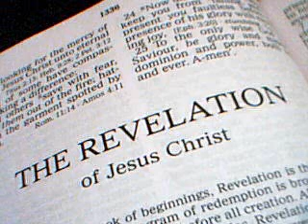BOOK OF REVELATION CHAPTER 12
RECEIVE THE REVELATION**BE PREPARED
Current events confirm that we are in the last days.

Revelation 12
The Woman, the Child, and the Dragon
 1 Now a great sign appeared in heaven: a woman clothed with the sun, with the moon under her feet, and on her head a garland of twelve stars. 2 Then being with child, she cried out in labor and in pain to give birth.
3 And another sign appeared in heaven: behold, a great, fiery red dragon having seven heads and ten horns, and seven diadems on his heads. 4 His tail drew a third of the stars of heaven and threw them to the earth. And the dragon stood before the woman who was ready to give birth, to devour her Child as soon as it was born. 5 She bore a male Child who was to rule all nations with a rod of iron. And her Child was caught up to God and His throne. 6 Then the woman fled into the wilderness, where she has a place prepared by God, that they should feed her there one thousand two hundred and sixty days.
Satan Thrown Out of Heaven

7 And war broke out in heaven: Michael and his angels fought with the dragon; and the dragon and his angels fought, 8 but they did not prevail, nor was a place found for them[a] in heaven any longer. 9 So the great dragon was cast out, that serpent of old, called the Devil and Satan, who deceives the whole world; he was cast to the earth, and his angels were cast out with him.
10 Then I heard a loud voice saying in heaven, "Now salvation, and strength, and the kingdom of our God, and the power of His Christ have come, for the accuser of our brethren, who accused them before our God day and night, has been cast down. 11 And they overcame him by the blood of the Lamb and by the word of their testimony, and they did not love their lives to the death. 12 Therefore rejoice, O heavens, and you who dwell in them! Woe to the inhabitants of the earth and the sea! For the devil has come down to you, having great wrath, because he knows that he has a short time."
The Woman Persecuted

13 Now when the dragon saw that he had been cast to the earth, he persecuted the woman who gave birth to the male Child. 14 But the woman was given two wings of a great eagle, that she might fly into the wilderness to her place, where she is nourished for a time and times and half a time, from the presence of the serpent. 15 So the serpent spewed water out of his mouth like a flood after the woman, that he might cause her to be carried away by the flood. 16 But the earth helped the woman, and the earth opened its mouth and swallowed up the flood which the dragon had spewed out of his mouth. 17 And the dragon was enraged with the woman, and he went to make war with the rest of her offspring, who keep the commandments of God and have the testimony of Jesus Christ.[b]